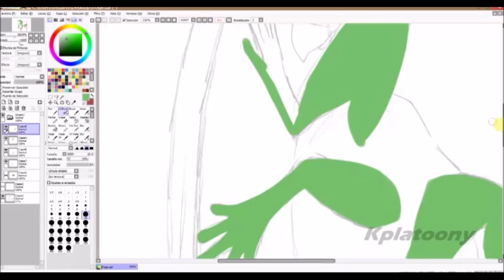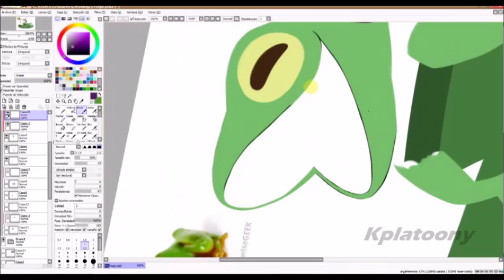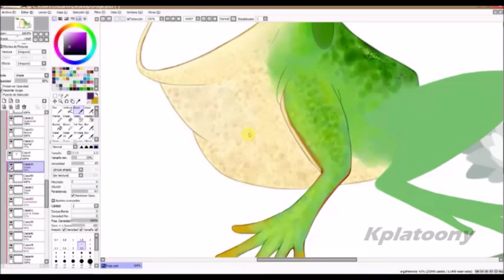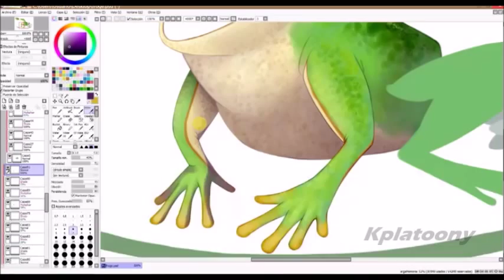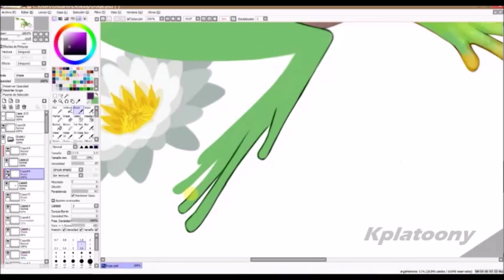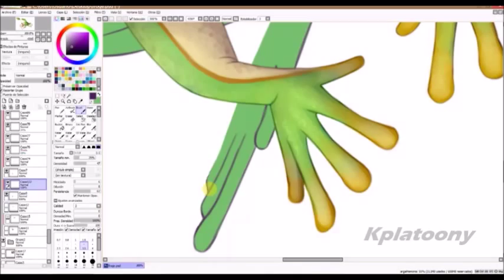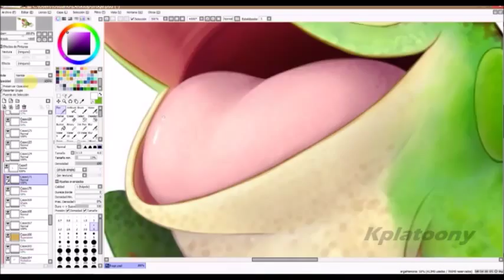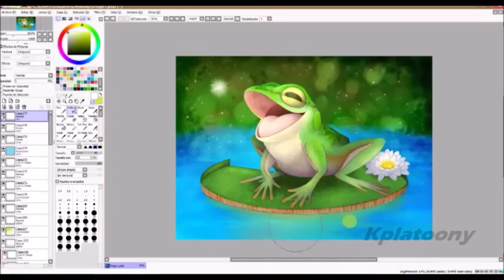Speedpaint "The Happiest Frog"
I did my first speedpaint which I drew a happiest frog~